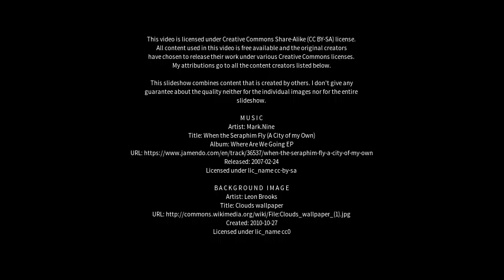Best places to visit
Best places to visit - Yeppoon (Australia) Best places to visit - Slideshows from all over the world - City trips, nature pictures, etc.